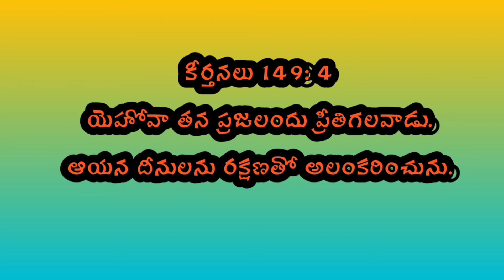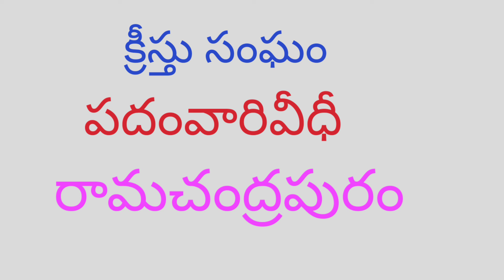ఈరోజు దేవుని వాక్యము 25-04-2022 సోమవారం